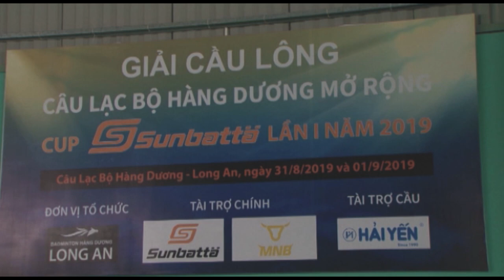GIAI CAU LONG CÁC CLB HANG DUONG CUP SUNBATTA MO RONG LAN 1 - 2019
giải diễn ra tại CLB Cầu Lông Đàng Dương  trong 2 ngày 31/8 và 01/9  nhân chào mừng kỷ niệm ngày quốc khánh 02/9.